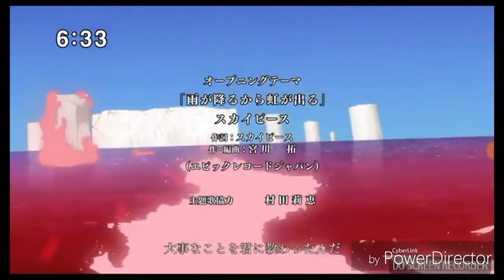Meliodas with baby Elizabeth {7 deadly sins AMV}